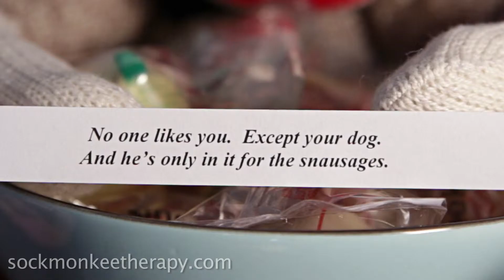Sock Monkee Misfortune Cookies - Pets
Man's best friend.  Sort of.